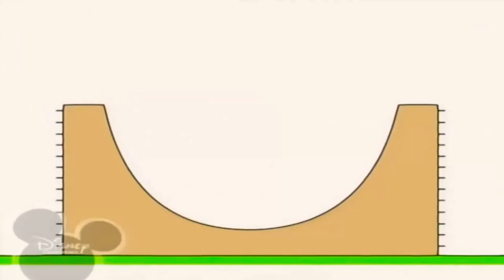29 червня 2022 р.